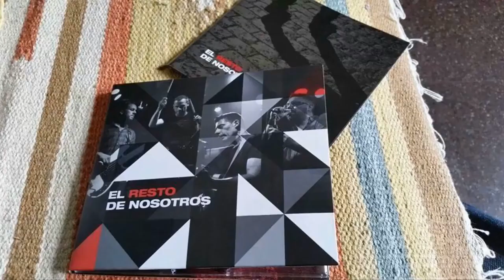EL RESTO DE NOSOTROS - EL RESTO DE NOSOTROS - 2014 (Albúm completo)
ROCK - URUGUAY

1 - AMOR PASAJERO 00:01
2 - OTRO DÍA SIN VOS 03:18
3 - LAS HOJAS DEL INVIERNO 06:22
4 - CELOS  09:35
5 - OLVIDO 12:58
6 - JUGUETES ROTOS 16:13
7 - PASIÓN 19:56
8 - ALMAS EN EL BOULEVARD 23:24
9 - EN BLANCO 26:13
10 - SOY MEJOR 29:40
11 - CANCIÓN DE LA LLUVIA 32:53
12 - TODO ME RECUERDA A VOS 36:00
13 - MI PEQUEÑO YO 39:04

GASTÓN OTERO - BAJO
MARCELO OLIVEIRA - BATERÍA
VICTOR NATTERO - GUITARRA
ALEJANDRO SPUNTONE - VOZ